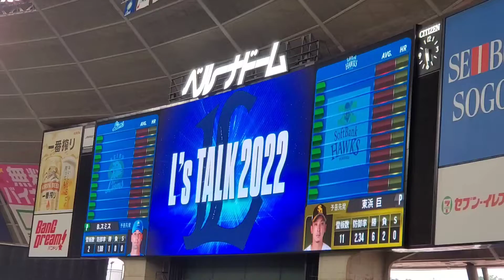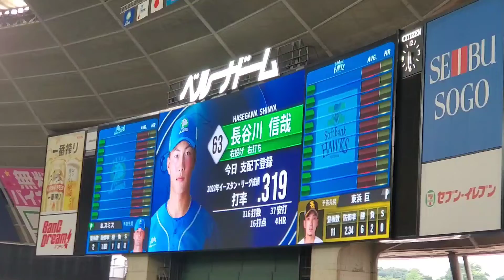20220702 ｽﾀｼﾞｱﾑDJのRisukeさん登場！試合前インフォメーション｢L’sトーク｣@ﾍﾞﾙｰﾅﾄﾞｰﾑ･外野ﾗｲﾄ 西武ﾄﾞｰﾑ